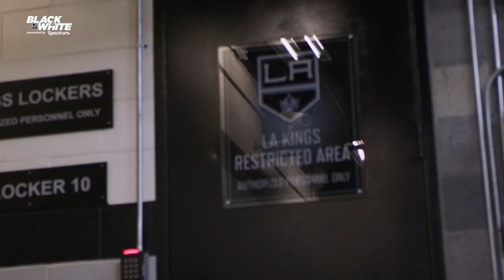Black & White: Identity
The LA Kings reestablish their identity as they start the 2018-19 NHL season with the additions of Ilya Kovalchuk, Jaret Anderson-Dolan and others to the team, presented by Spectrum.